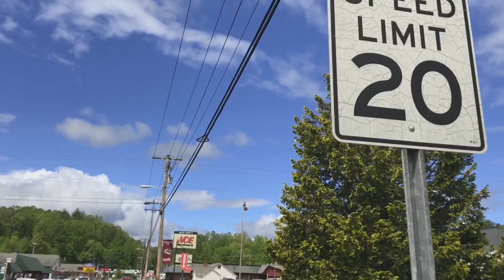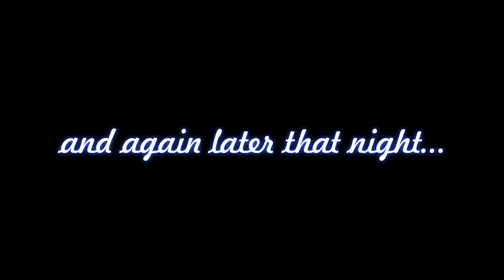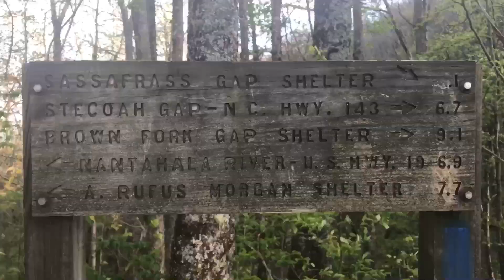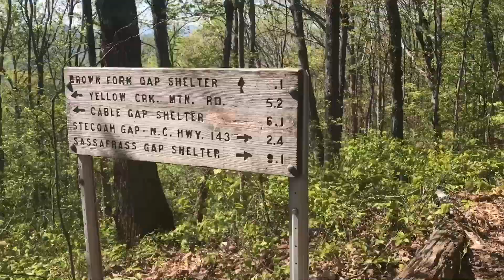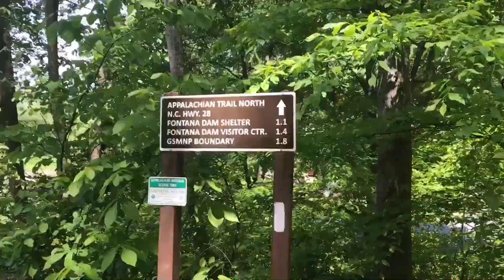Ep.07 - Byron's Appalachian Trail Thru-Hike 2017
In this seventh episode covering days 14 to 18 We get back on the trail after staying in Franklin, prepared for consecutive freezing nights. On the way to Fontana Dam, we hit some of the best views in North Carolina, and descend down into and ascend out of the famous Nantahala Outdoors Centre.

Follow my adventure as I try to walk 3,524km (2,190 miles) from Georgia to Maine, through 14 States on the Appalachian Trail.

Keep in touch by leaving a comment, following @byronmclean or by searching byronsbighike on Instagram.